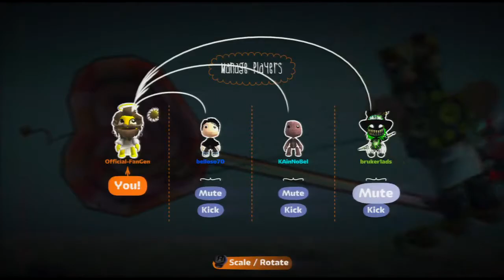Mega Moon Madness S7 Episode 34 - Bruker's Horrible Opinion